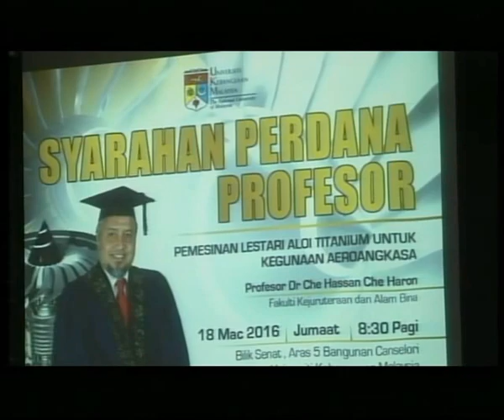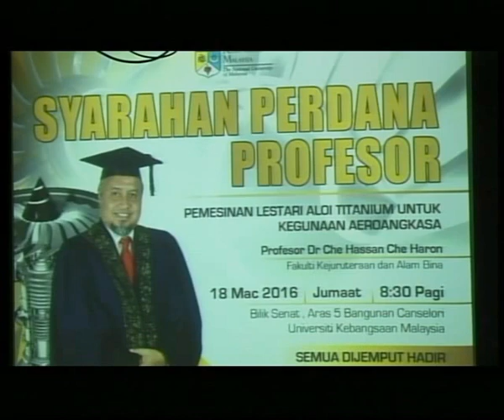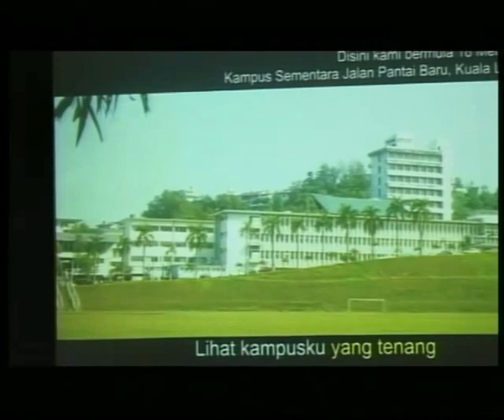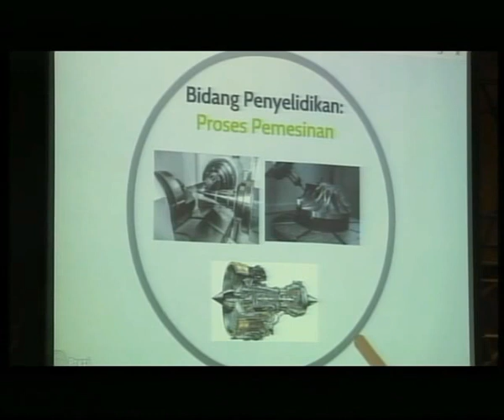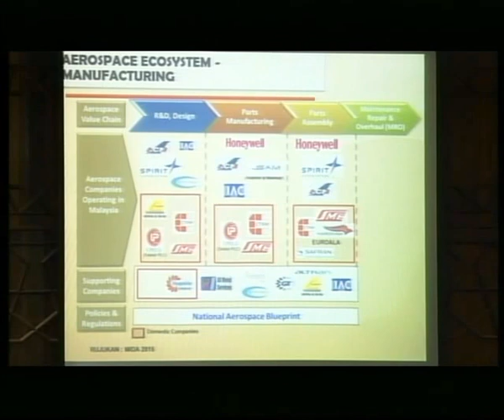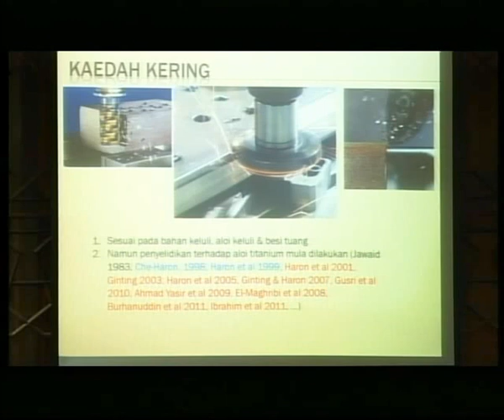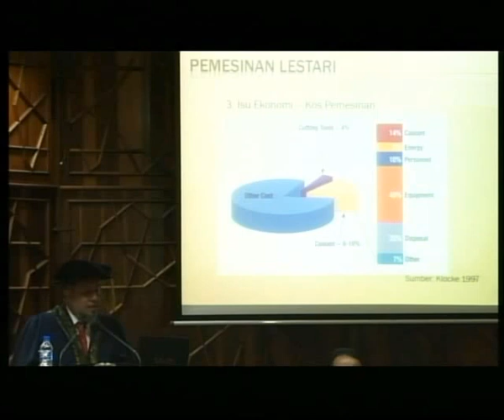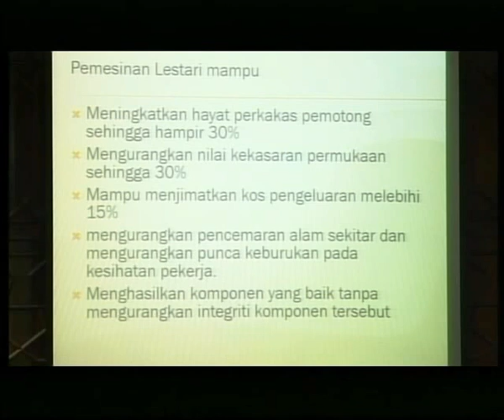Syarahan Perdana Profesor - Pemesinan Lestari Aloi Titanium Untuk Kegunaan Aeroangkasa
Syarahan Pemesinan Lestari Aloi Titanium Untuk Kegunaan Aeroangkasa - Profesor Dr Che Hassan Che Haron - Fakulti Kejuruteraan dan Alam Bina

Masa: 08:30am
Lokasi: Bilik Senat Aras 5, Bangunan Cancelori, Universiti Kebangsaan Malaysia, Bangi